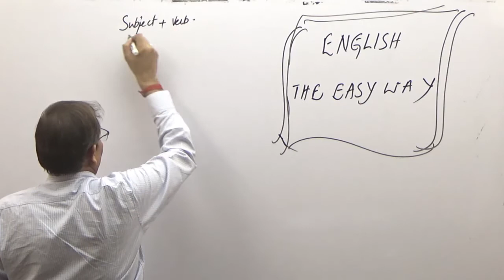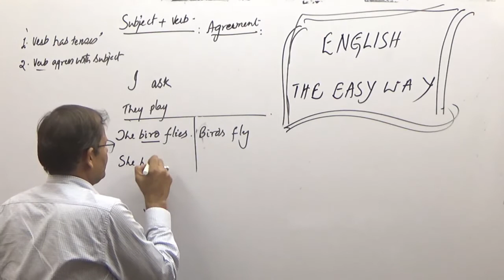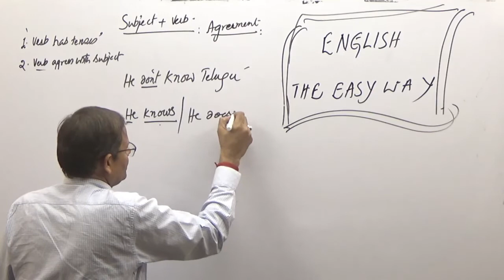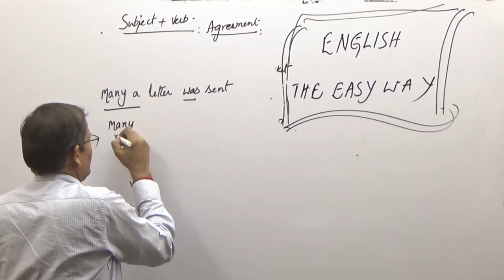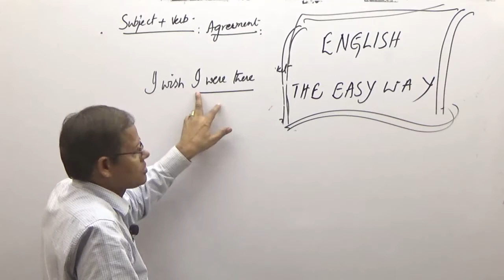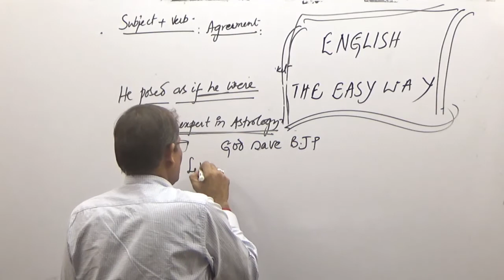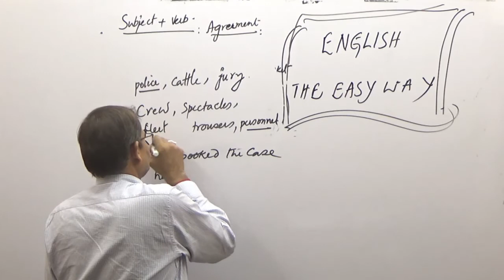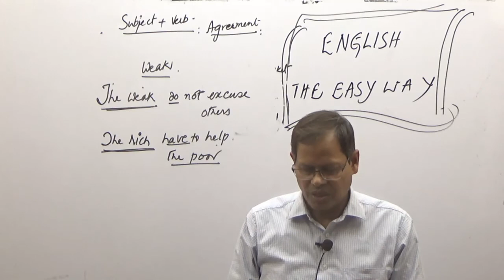THE CONCEPT OF SUBJECT AND VERB AGREEMENT